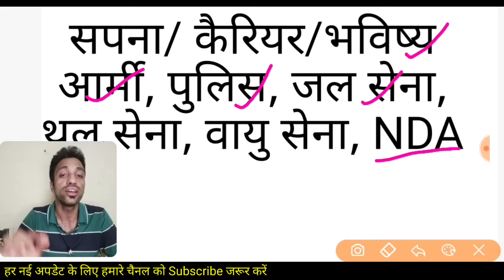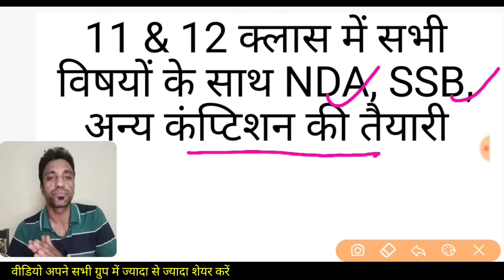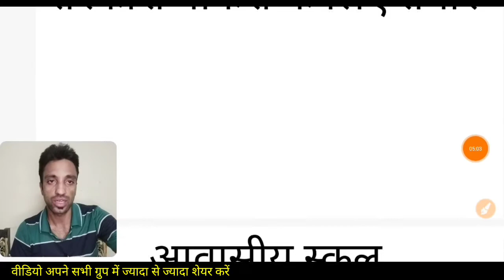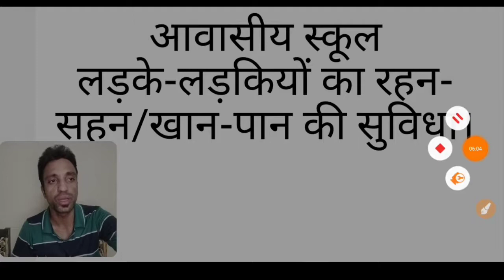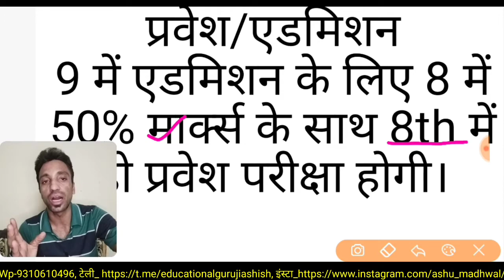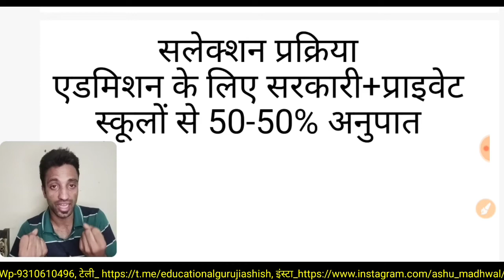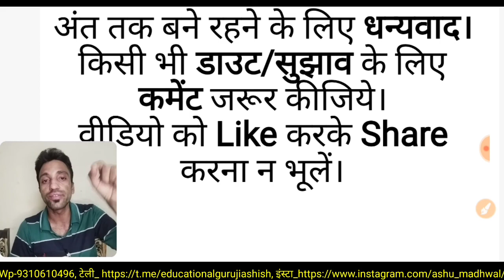Full Information About AFPS Schools of SOSE Delhi || SOSE के आर्म फोर्स वाले स्कूलों में क्या होगा?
दिल्ली सरकार की एक नई पहल SOSE में AFPS वाले स्कूलों की पूरी जानकारी इस वीडियो में दी गई है। पूरी वीडियो देखे और समझे।